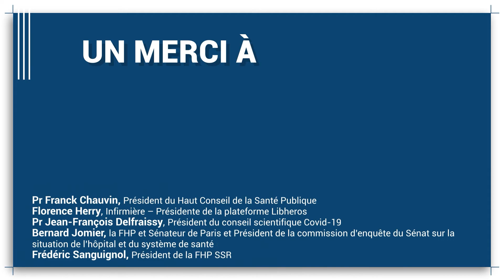🎥 BEST OFF SANTEXPO FHP 2022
👉 BESTOFF de l'édition 2022
🎙 Retrouvez l'ensemble des interviews FHPDirect sur notre chaîne Youtube